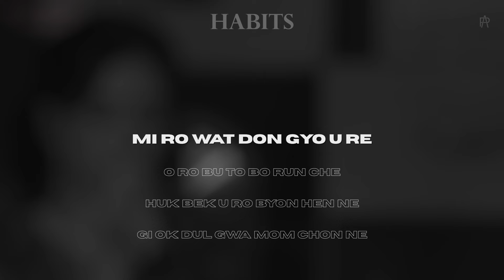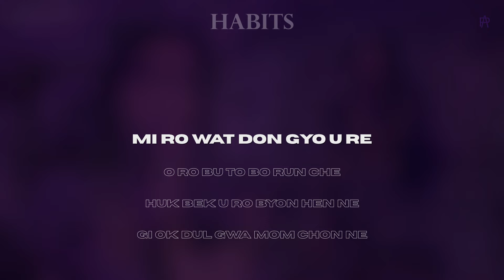JISOO (BLACKPINK) - 'HABITS (STAY HIGH)' Karaoke (Easy Lyrics) [ With Backing Vocals ]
▶ Korean Karaoke ◀

⚠️ You can use this in your video, as long as you give credit!

𝐂𝐫𝐞𝐝𝐢𝐭𝐬

ᯓ  𝐒𝐨𝐧𝐠  ᯓ

𝐒𝐨𝐧𝐠: 'HABITS (STAY HIGH)'
𝐀𝐥𝐛𝐮𝐦: Queen Of The Clouds

​ᯓ  𝐈𝐧𝐬𝐭𝐫𝐮𝐦𝐞𝐧𝐭𝐚𝐥 & 𝐀𝐜𝐚𝐩𝐞𝐥𝐥𝐚​  ᯓ

𝐀𝐜𝐚𝐩𝐞𝐥𝐥𝐚
Filtered by me

𝐈𝐧𝐬𝐭𝐫𝐮𝐦𝐞𝐧𝐭𝐚𝐥
Filtered by me

ᴍᴀᴅᴇ ʙʏ ᴘᴜʀᴘʟᴇ ᴀʀᴍʏ